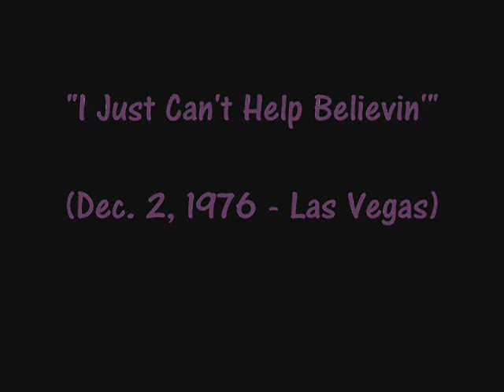Elvis Presley: "I Just Can't Help Believin'" (RARE 1976 Live Version)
Recorded on 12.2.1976 at the Las Vegas Hilton during Opening Night of Elvis' final Vegas engagement.

This is an ultra-rare version of the song, as Elvis rarely sang this after 1970. This likely was the first (and last time) Elvis sang it live after the early '70s. It's an audience recording so the quality isn't great, and since Elvis and the band went years without doing it, there are some mistakes made by them, but the audience still loves it! Great to hear this little gem of Elvis concert history.